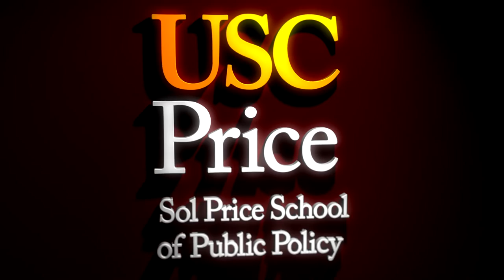Highlights: Women in Real Estate Luncheon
Sixty-four women are pursuing a degree in real estate at the Price School.

Come be part of the conversation to build upon this momentum. Help us grow opportunities for women in real estate and develop initiatives at the Price School to support our female students in their careers.

Speakers include:

Courtney DeBeikes, BS PMPL 2011
Project Manager, Thomas Safran & Associates

Clare De Briere, MRED 1997
Chief Operating Officer, The Ratkovich Company

Mercedes Kerr, MRED 1995
Executive Vice President, Business Development, Welltower Inc.

Lisa H. Reddy, MBA/MRED 2008
Vice President & Leasing Officer, Prologis

Emily G. Taylor, MRED 2016
Director of Development, AIMCO

Richard Green
Vice Chair of the Department of Policy Analysis and Real Estate
Director and Chair, USC Lusk Center for Real Estate